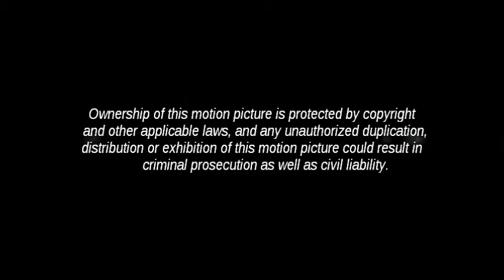Norfolk Southern 330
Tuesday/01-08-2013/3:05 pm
Mp 151.4G/Kinchen St@Oak St/Valdosta, GA

Norfolk Southern 330's Service Type:
Freight Train

Norfolk Southern 330's Route:
Florida East Coast's Bowden Yard-Jacksonville, FL to Norfolk Southern's Brosnan Yard-Macon, GA

Norfolk Southern 330's Service Frequency:
Daily

Norfolk Southern 330's Cargo:
General Freight

Norfolk Southern 330's Railroad Interchanges:
Florida East Coast Railroad/Florida East Coast's Bowden Yard-Jacksonville, FL

Note 1:
Norfolk Southern (NS) 330 originates from Florida East Coast's Bowden Yard in Jacksonville, FL and goes to Norfolk Southern's Simpson Yard in Jacksonville. There NS 330 drops cars and pickups cars destined to Valdosta, GA and Macon, GA. NS GJ-40 (night yard crew) puts the cars to air for inspections and brake slips, and NS 330 does its own switching in the yard before it heads out to Macon.

Note 2:
Norfolk Southern SD60M 6764 was originally built as Conrail SD60M 5503.

Note 3:
"B" Line Jct
Block Signals
CSXT Thomasville Sub
Crew Change-Norfolk Southern's Langdale Yard-Valdosta, GA
Dwarf Signal
Flange Wheel Lubricator
Maintenance of Way Service Track
Spring Switch
Valdosta Railway Interchange

BY WATCHING THIS:
1) All information contained on this video is considered personal property.
2) Unless requested, you DO NOT have my permission to use any part of my profile or video in any form or forum both current and future.
3) If you have or do, it will be considered a serious violation of my privacy and will be subject to legal ramifications.